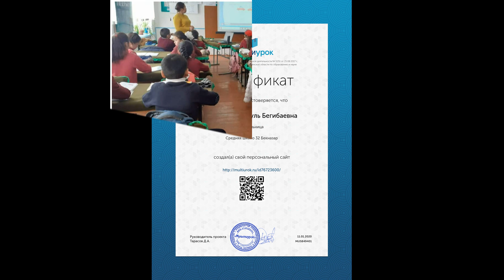Санарип_мугалим_Жалал-Абад Менин иш аракетим